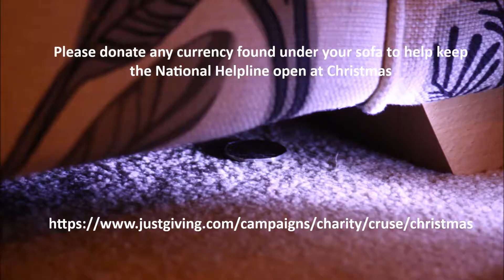Xmas HiDef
Charity appeal for to help fund National Helpline